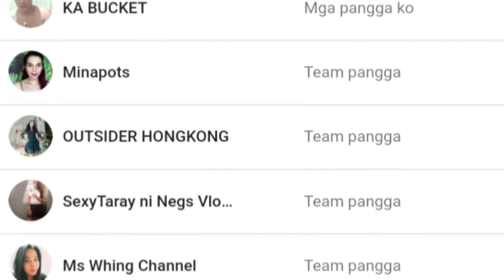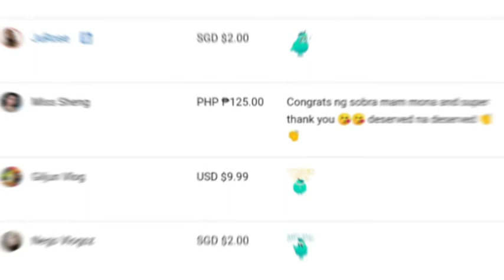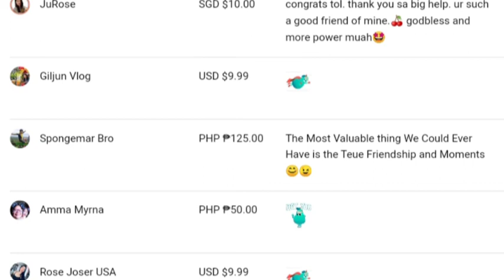please connect to my team pangga member's and super chatter, MonAliza TVlogCoverMix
thank you so much Guys for all the support,as always..team pangga member's,and super chatter's thank you so much..